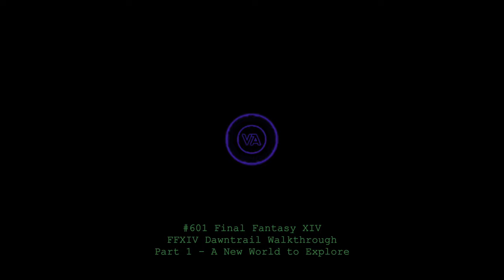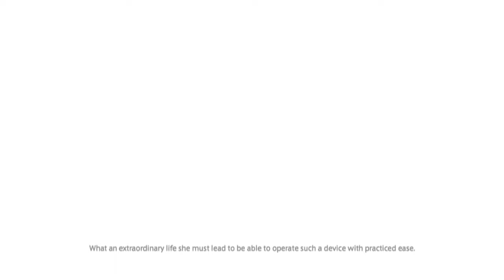Let's play Final Fantasy XIV - Dawntrail MSQ Walkthrough - Part 1 - A New World to Explore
Final Fantasy XIV Dawntrail walkthrough of all the Main Story Quests (MSQ) including Dungeons and Trials.
This is Dawntrail MSQ Part 1 - "A New World to Explore", from Dawntrail.